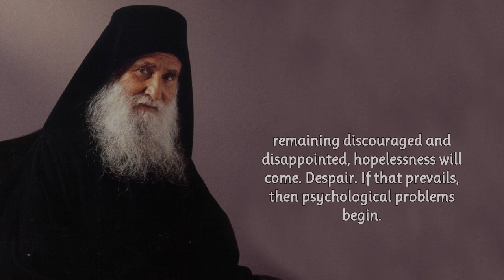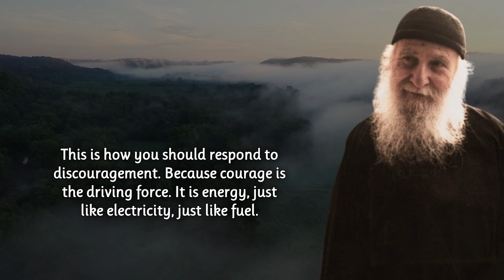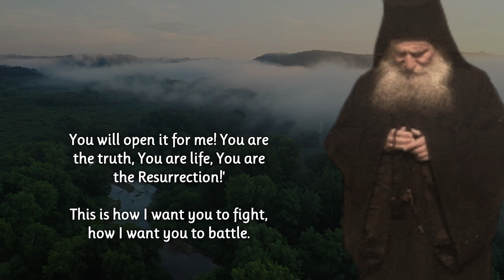FLEE FROM DISCOURAGEMENT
ELDER JOSEPH'S OF VATOPEDI ORTHODOX CHRISTIAN SERMON ON OUR FEELINGS OF DISCOURAGEMENT DURING OUR SPIRITUAL CRISIS.

GOD BLESS.